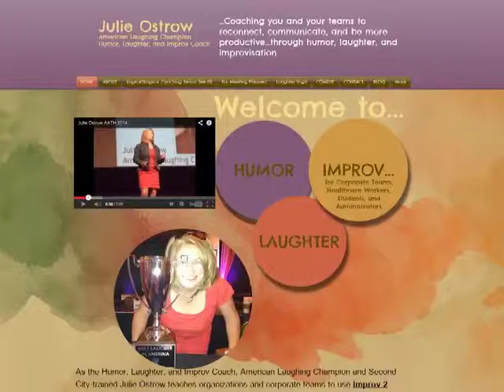Julie Ostrow, 12 mins Stand Up, At-a-Glance Marketing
Julie Ostrow is a wonderful Stand Up comic on her way
to great fame.  The 2013 winner of The America's Laughter
Champion Award, she is dedicated to improving the lives of
those around her.  Julie is a certified Laughter Yoga Coach,
Second City Trained Improvisational Coach who entertains
and trains groups both large and small.  The health benefits
of laughter are well documented.  Appropriate laughter and
improvisation skills improve performance in the work place.
Julie Ostrow is available to Train and Entertain your colleagues
to make your next, organization or corporate meeting a greater